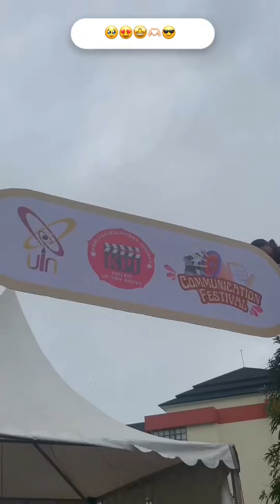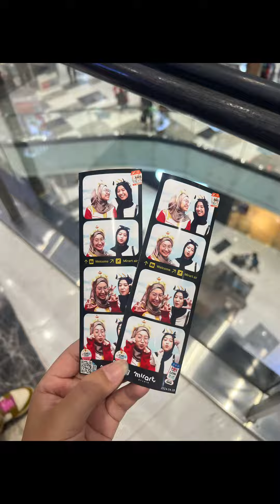Me trying new things!!